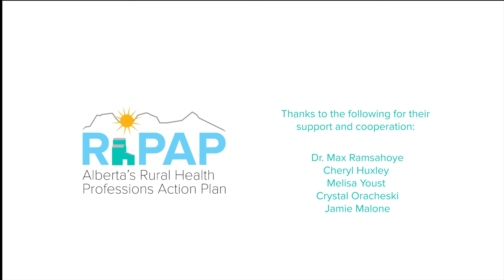A Healthcare Career in the Military: One of Many Options in Wainwright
45 high school students in Wainwright discovered that being a nurse or doctor are just two of many career options available in health care.

The students learned hands-on medical skills such as injections, lifting a patient, hand hygiene, catheter care and military medical procedures.

The goal was to introduce the students to the many healthcare careers available in a rural community like Wainwright.

Wainwright Health Centre hosted the event with support from Wainwright Economic Development, Alberta Health Services and RhPAP.